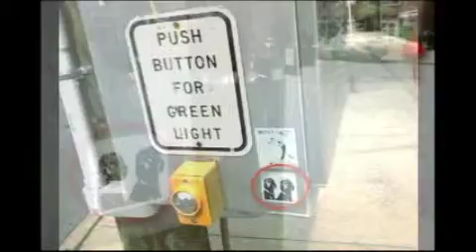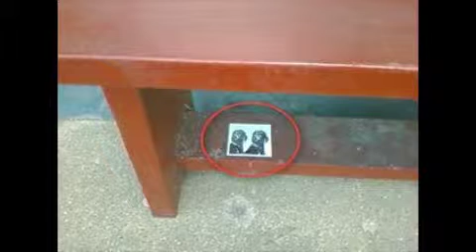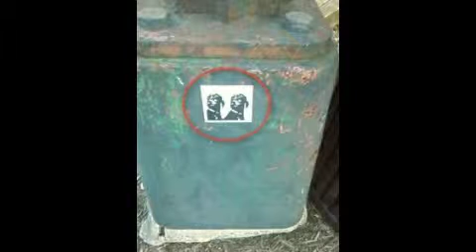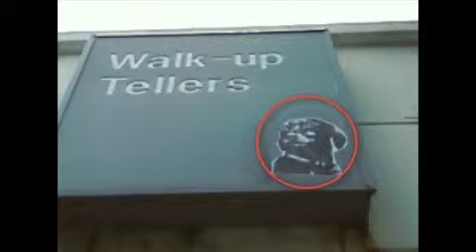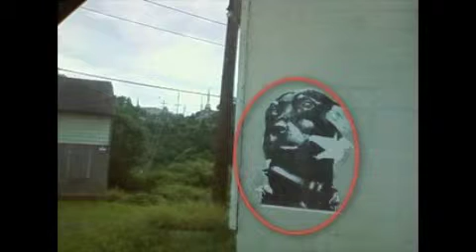For Nate Hall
Got permission to post this up of Lucy the Dog. So where did all those stickers come from and posted ones on buildings? I circled them to show where thay are.